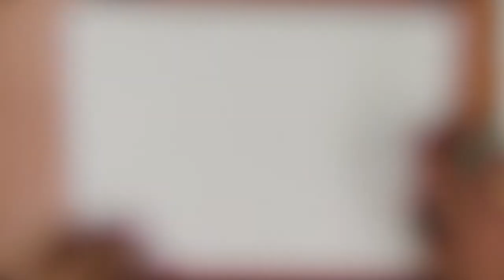De dag van de noot - Hoe teken je een noot?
Vandaag gaan we verschillende noten tekenen